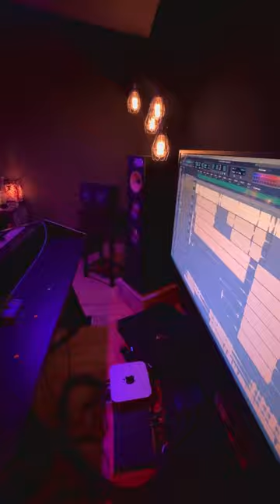🔴 REC & MIX 📷 Travis Ball